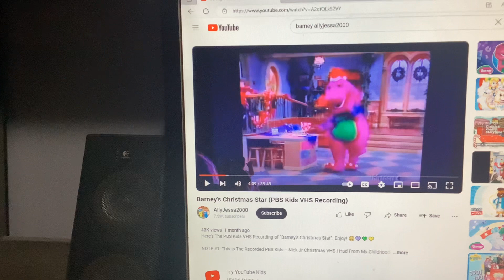Barney & Friends PBS